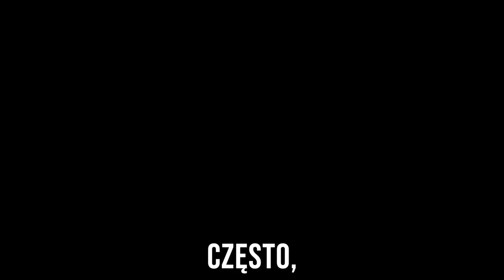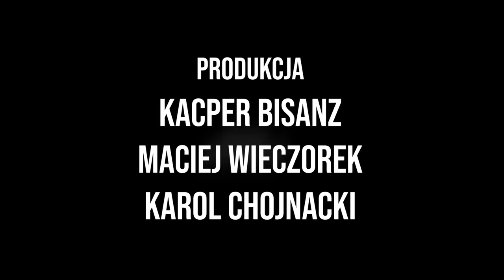Walcząc o mistrzostwo, pracowałam w warzywniaku. Joanna Jędrzejczyk [Expert w Rolls-Royce]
Dzisiaj Joanna Jędrzejczyk - wywiad o motywacji, UFC i biznesie. Skąd bierze się u niej motywacja do treningu, do walki i działania? Na jakie zarobki w UFC mógł liczyć Conor McGregor? Dlaczego nie interesuje się walką w galach freak fightowych w stylu Fame MMA? Jak zamierza zadać nokaut konkurencji w biznesie? Ale też jak znaleźć siłę oraz jak zmotywować się do życia? Joanna Jędrzejczyk jest pierwszą Polką w organizacji MMA - Ultimate Fighting Championship oraz pięciokrotną mistrzyni tej organizacji. Poznaj jej historię! Maciej Wieczorek zaprasza na Expert w Rolls Royce (Dawniej Expert w Bentleyu)

💡 Znajdź pomysł na biznes i zdobądź setki lojalnych klientów z platformą